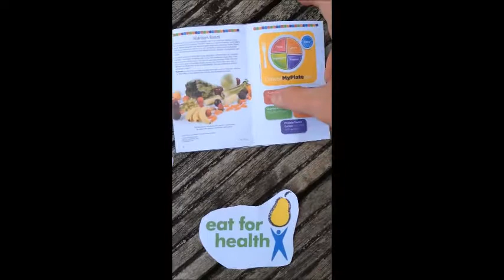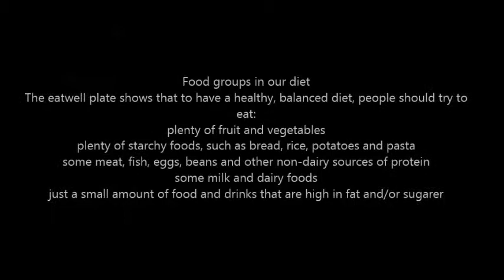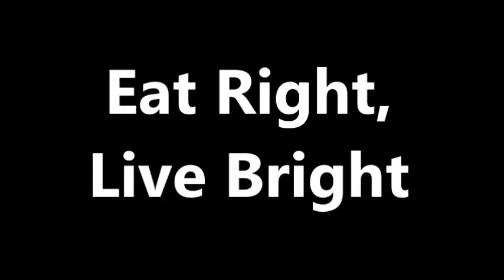Eat Right, Live Bright Advert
Advert I had made for a college assisgnment.
'Muscle is Made in the Kitchen'